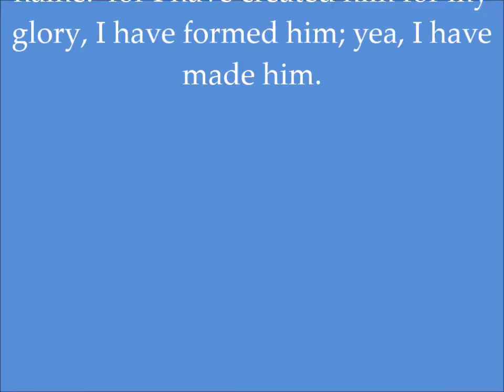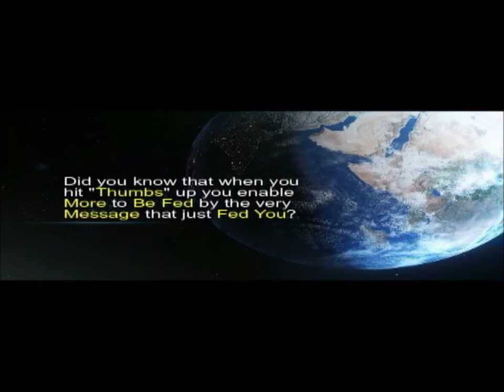Isaiah 43:5 -7 GIVE THEM UP! Declare It to The East, West, North & South Decree Sing Their Release!